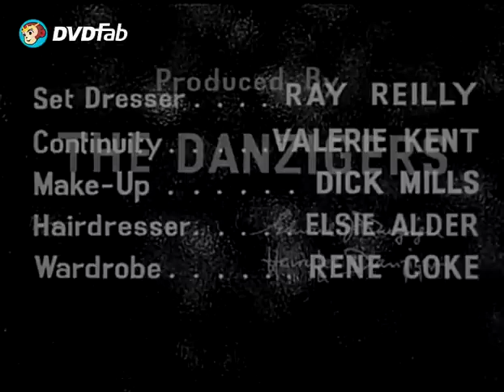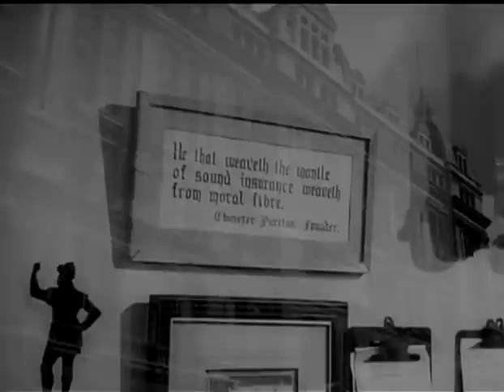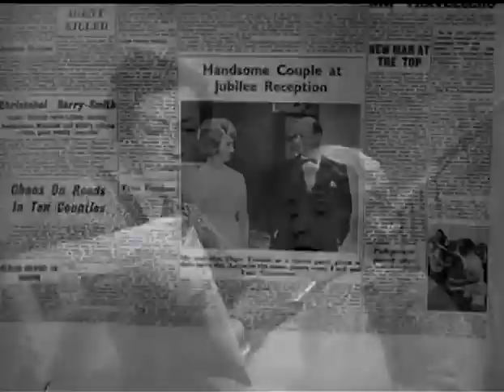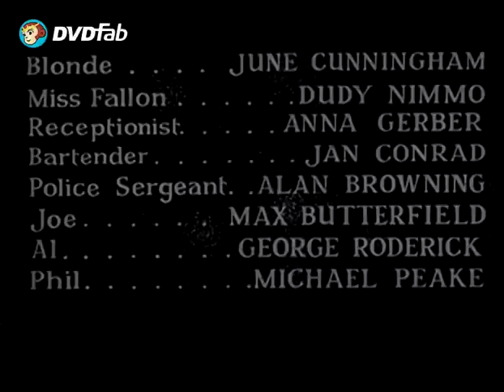Part-Time Wife 1961 - comedy, classic, full movie, Anton Rodger, Nyree Dawn Porter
A husband "loans" his wife to a friend who needs to make a good impression.